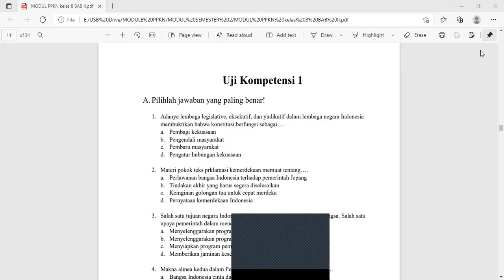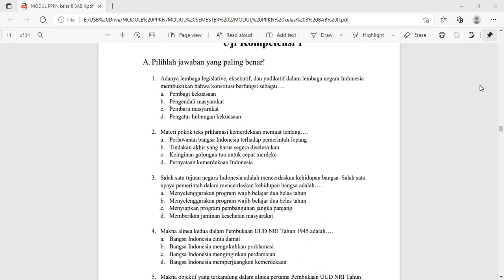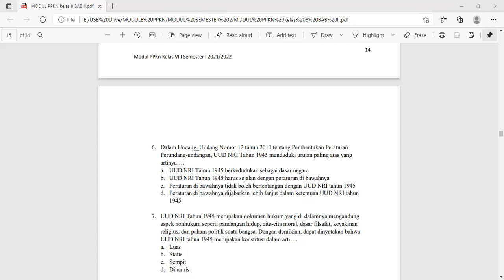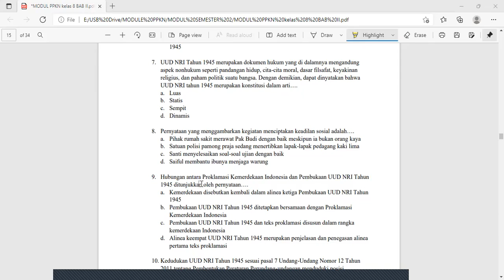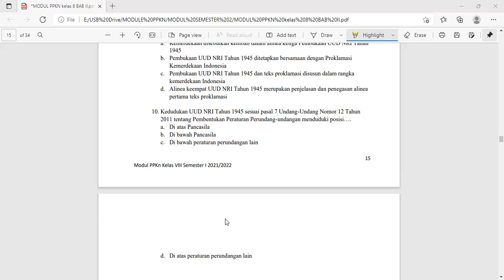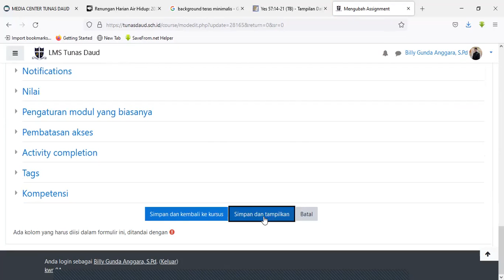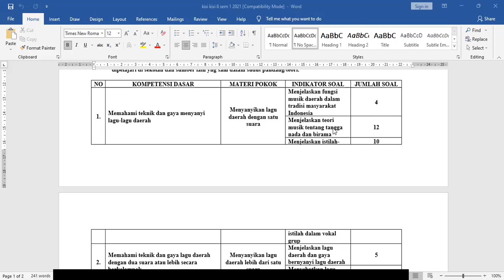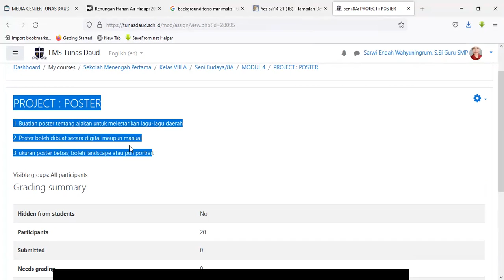SMP Tunas Daud - Kelas 8A (Kamis, 18 November 2021)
Mata Pelajaran :
Matematika
Pendidikan Agama dan Budi Pekerti
PPKn
Seni Budaya